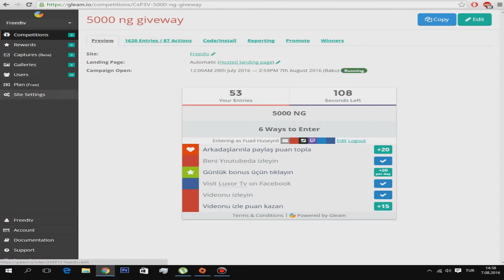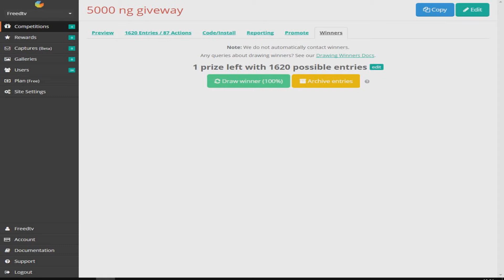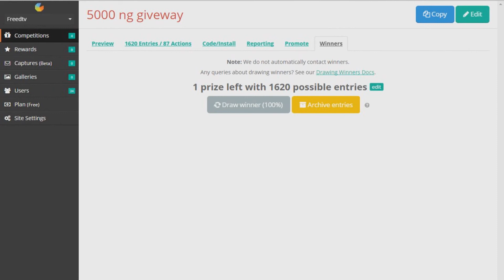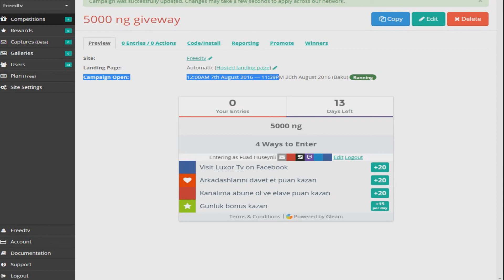Çekilişin cavabları ve yeni çekiliş haqqında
Bu gün kanaldakı ilk çekilişim bitti ama çekilişler bitermi? hayır yeni çekiliiş girin qatılın Bu arada xatırlatma texmini olaraq 1 hefte erzinde kompumdan uzaq olacam ve video gelmeyecek ama geldikden sonra tam qaz devam edeciyik. Sizde çekilişi dostlarınızla paylaşın. Uğurlar